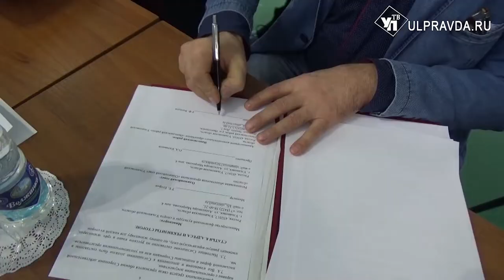«Олимпийский патруль» искал таланты в Николаевке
Олимпийский Совет Ульяновской области и минспорта продолжают реализацию проекта «Олимпийский патруль», цель которой - найти юных талантливых спортсменов в районах области. Очередной площадкой акции стал ФОК «Звездный» в Николаевском районе – одном из самых дальних в Ульяновской области.